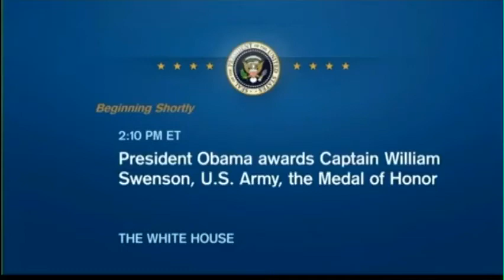Capt. William D. Swenson Medal of Honor presentation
President Barack Obama presented former Army Capt. William D. Swenson with the Medal of Honor, for Swenson's actions during the Battle of Ganjgal, in Kunar Province, Afghanistan, Sept. 8, 2009, during a ceremony at the White House, Oct. 15, 2013. BC